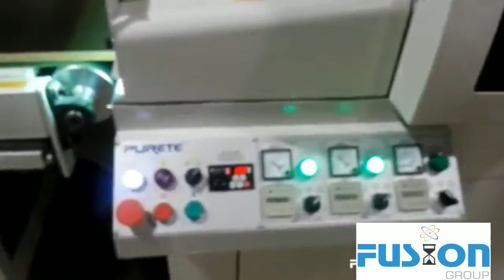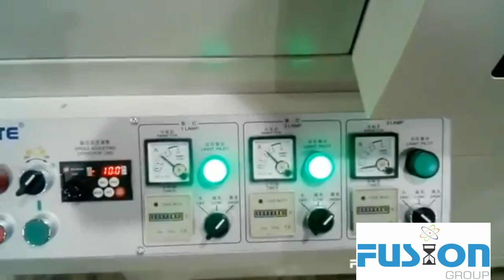UV Lacquering Production Line for MDF